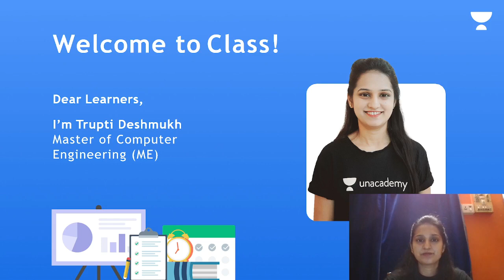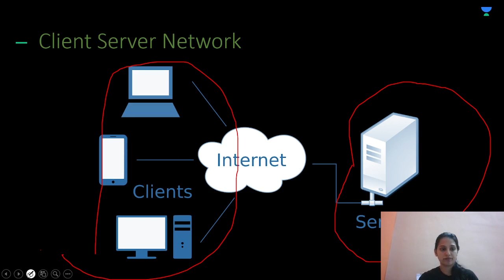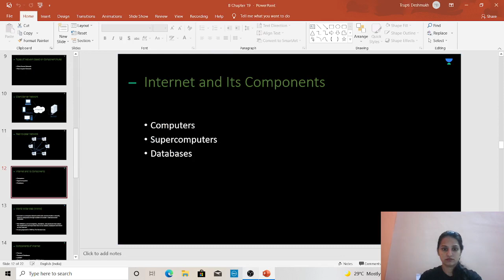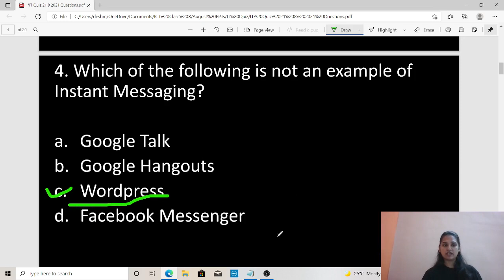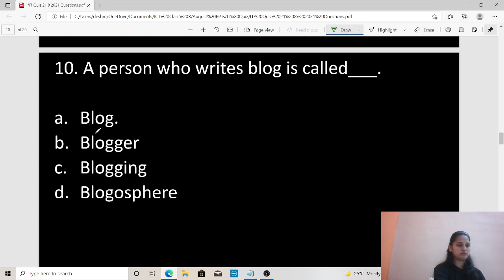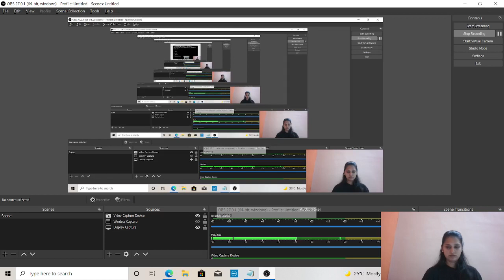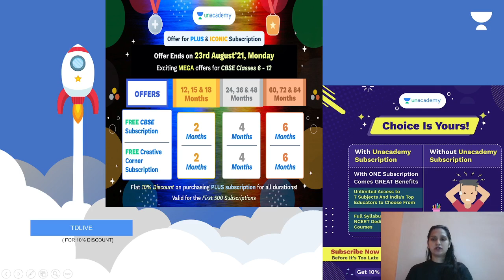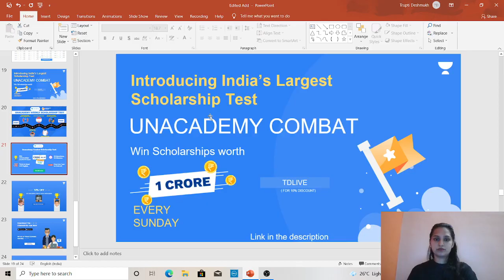Class X Networking Fundamentals - Part 2 | Information Technology IT 402 | Trupti Ma'am | Unacademy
Hi Learners,
In this video, Trupti Deshmukh ma’am, will discuss Networking Fundamentals | IT 402 | Information Technology

Use Code TDLIVE To Unlock

Step 1: Search for 'Unacademy Learning App' on iOS/Google Playstore.
Step 2: Install the App & Click on the Open
Step 3: Click on 'Get Started'
Step 4: Click on Register & Enter your Phone Number"

👩‍🏫👨‍🏫 Educator - Trupti Deshmukh  (Completed her Masters in Computer Engineering and has 3.5+ years of teaching experience. She will be teaching Coding.)

We understand how much your Education matters to you and how important are decisions that you make related to it. Your decisions today will shape your career later. We want you to be ahead from the rest and hence we bring to you all that you need to know to make the better decisions for yourself when there is still time.

1. Learn from your favorite educators
2. Dedicated DOUBT sessions
3. One Subscription, Unlimited Access to Live Online Classes and Videos
4. Real-time interaction with best-in-class educators
5. You can ask doubts in live online classes
6. Download the videos & watch offline
7. NCERT Solutions